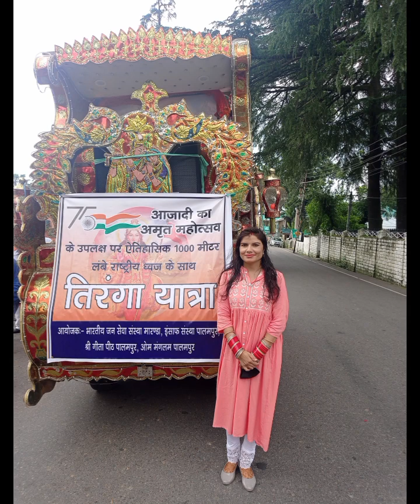हिमाचल की सबसे लम्बी तिरंगा यात्रा राज्य सभा सांसद इंदु गोस्वामी के साथ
भारत की दूसरी सबसे लम्बी और हिमाचल की सबसे लम्बी तिरंगा यात्रा पालमपुर में हुई जिसमें राज्य सभा सांसद इंदु गोस्वामी, विधान सभा अध्यक्ष विपिन परमार , विभिन्न गणमान्यों , एन जी ओ, स्कूली बच्चो आदि ने भाग लिया I